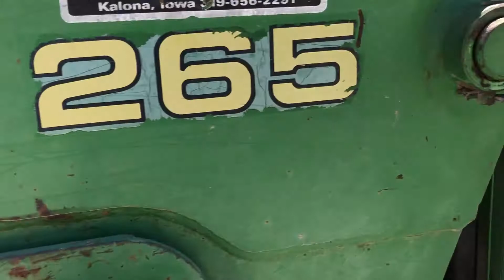1985 JOHN DEERE 4450 For Sale